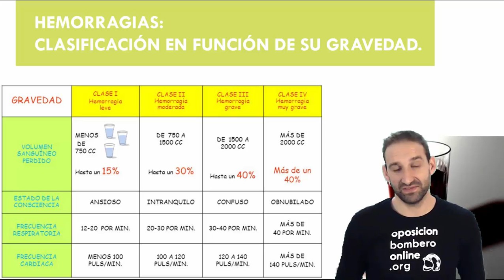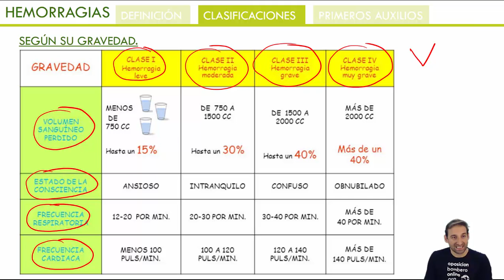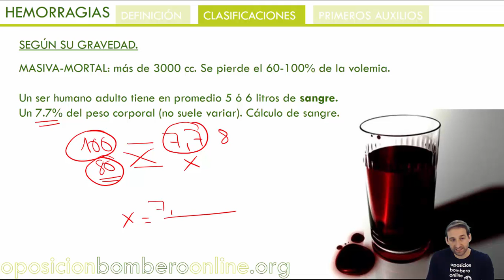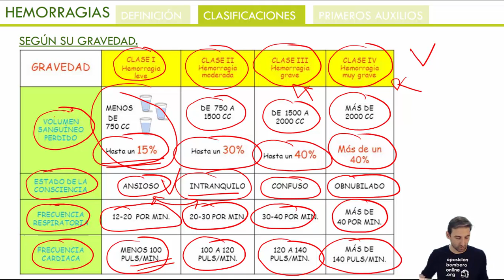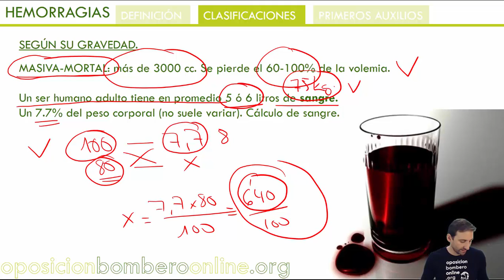HEMORRAGIAS SEGUN SU GRAVEDAD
Bibliografía consultada:

Recomendaciones para la Resucitación 2015 del Consejo Europeo de Resucitación (ERC).
European Resuscitation Council.

Medicina de Urgencias y Emergencias.
Por Jiménez Murillo & Montero Pérez.

Manual Urgencias y Emergencias Enfermería.
SUMMA112.

Manual de emergencias y primeros auxilios.

Bombero.

Sesión 60: HERIDAS HEMORRAGIAS.

Temática de la clase: HERIDAS / HEMORRAGIAS.

HERIDAS.

DEFINICIÓN.
CLASIFICACIONES:
EN FUNCIÓN DEL MECANISMO DE PRODUCCIÓN: PUNZANTES, INCISAS O CORTANTES, CONTUSAS, LACERADAS, ABRASIONES Y AVULSIVA.
EN FUNCIÓN DE LA PROFUNDIDAD: HERIDA SUPERFICIAL, PROFUNDA, PENETRANTE Y PERFORANTE.
EN FUNCIÓN DE LA GRAVEDAD: LEVES Y GRAVES.
RIESGOS: INFECCIÓN Y HIPOVOLEMIA.
PRIMEROS AUXILIOS:
PRECAUCIONES, LIMPIEZA DE LA HERIDA, DESINFECCIÓN-ANTISEPSIA
Y CUIDADOS.
HERIDAS ESPECIALES.
HERIDAS CERRADAS.
HERIDAS GRAVES.
DIFERENCIA ENTRE DESINFECCIÓN Y ANTISEPSIA.
AGUA OXIGENADA.
PAVIDONA YODADA (BETADINE).
CLORHEXIDINA (CRISTALMINA).
SOLUCIONES DE HIPOCLORITO SÓDICO (DAKIN).
HEMORRAGIAS.

DEFINICIÓN.
CLASIFICACIONES:
SEGÚN AL VASO SANGUÍNEO AL QUE AFECTE: ARTERIAL, VENOSA, CAPILAR.
SEGÚN EL ESPACIO DONDE SE VIERTE LA SANGRE: HEMORRAGIA EXTERNA, INTERNA Y EXTERIORIZADAS.
HEMORRAGIAS EXTERIORIZADAS: EPISTAXIS, OTORRAGIA, HEMATEMESIS, HEMOPTISIS, HEMATURIA, METRORRAGIAS, RECTORRAGIA O PROCTORRAGIA, MELENAS.
SEGÚN SU GRAVEDAD: LEVE, MODERADO, GRAVE, MUY GRAVE Y CRÍTICAS.
PRIMEROS AUXILIOS:
COHIBIR LA HEMORRAGIA:
COMPRESIÓN DIRECTA.
ELEVACIÓN DEL MIEMBRO.
COMPRESIÓN DIGITAL SOBRE LA ARTERIA PRINCIPAL.
TORNIQUETE O GARROTE (AMPUTACIONES Y EL SÍNDROME DEL APLASTAMIENTO).
APÓSITOS HEMOSTÁTICOS.
HEMORRAGIAS INTERNAS.

+ ARCHIVOS ADJUNTOS:

Temario en PDF de los temas tratados en la clase.

Temario en MP3.

Clase en MP3.

Test de Específico en PDF de los temas tratados en la clase: 25 preguntas.

Test de Específico INTERACTIVO de los temas tratados en la clase: 25 preguntas. (NOVEDAD)

Recomendaciones 2015 del ERC.